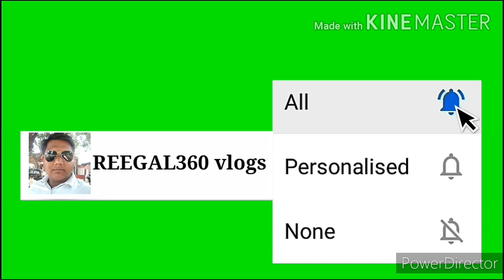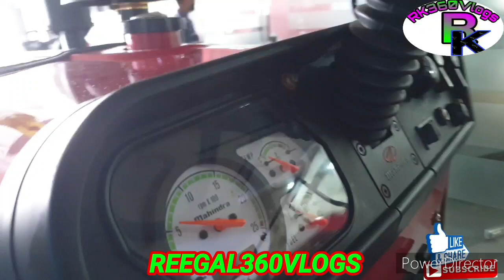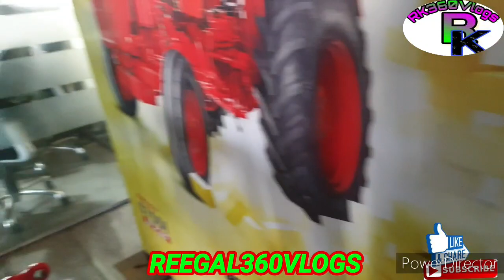New Mahindra 275Di XP Plus अभी आया मार्केट मैं जो कि बहुत ही सुंदर और जबरदस्त ट्रैक्टर न्यू फीचर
Hello friends,

इस वीडियो में महिंद्रा के द्वारा नया लांच किया गया ट्रैक्टर जोकि महिंद्रा 275 डीआई एक्सपी प्लस ट्रैक्टर है यह शांति से 39 एचपी की श्रेणी का ट्रैक्टर है बहुत ही सुंदर ट्रैक्टर है नए फीचर के साथ तो आपको यह भी तो रास्ता देखनी है वीडियो अच्छी लगे लाइक करना चैनल पर अगर पहली बार आए तो तो सब्सक्राइब जरूर करना धन्यवाद

Channel Name

Tractor Company

Tractor Name

Cridet by